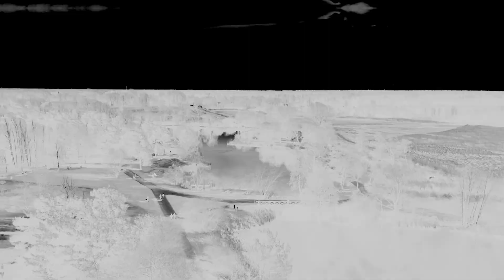Lot nad stawami w Zalesiu Dolnym